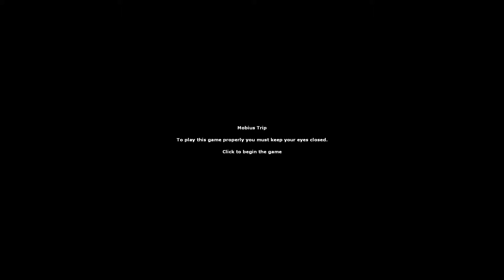Let's Play The Beginners Guide Game - Ep. 3 - Beginners Guide Playthrough Gameplay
Episode 3 of our Beginners Guide Playthrough.